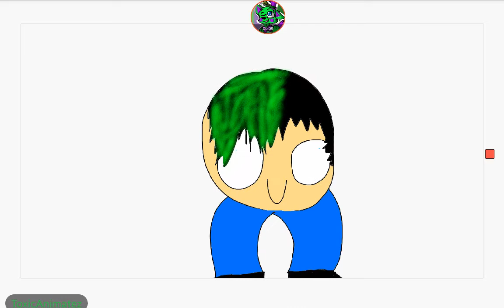Here ya go